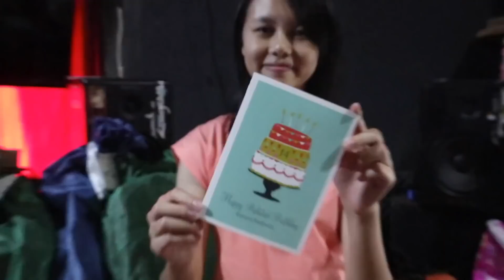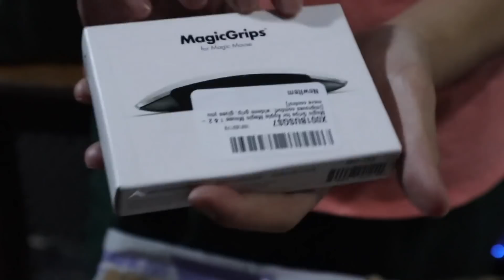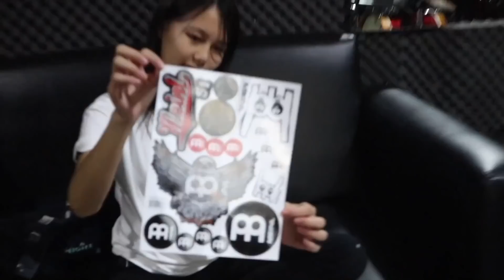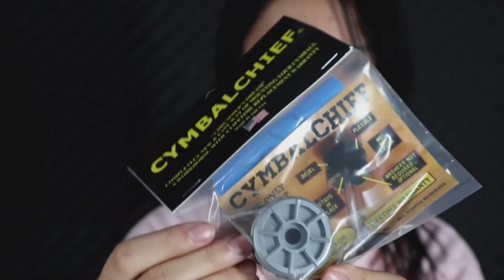Kalonica Nicx Unboxing Gifts February ~ May 2019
*Support me!

Sorry for long-duration😅 hope you'll watch till the end hahaha
Thank You Very Much Mr. John Gilds, Tony Pelfey, Jack Ikner (USA) & Steve Graham (Scotland) for the INCREDIBLE gifts :)

^^EndlessBlessings^^